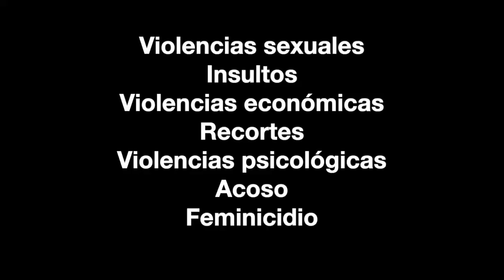Todas las violencias duelen. Abre los ojos. Actúa. 25N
violencia Sexuales, insultos, violencias ecoómicas, recortes, violencias psicológicas, acoso, feinicidio